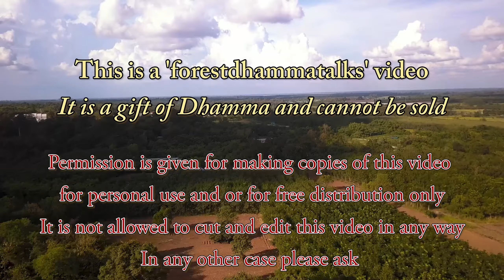"Thinking about our purpose in life…" Dhammatalk by Ajahn Martin (27/10/19)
Start (0:43) – Talk(1:37) – End (25:20)
"Thinking about our purpose in life…" – Meditation isn’t easy – Just don’t give up! // Why are we here in this monastery? // Do we really only live one life? // Are we fulfilling our goal in life?—
A Dhamma talk in English given by Ajahn Martin Piyadhammo on the 27th of October 2019 in the Forest monastery of Phu Khongtong - Thailand (1440p)